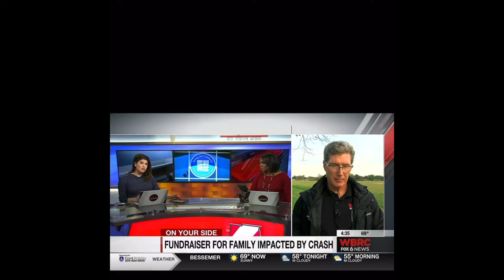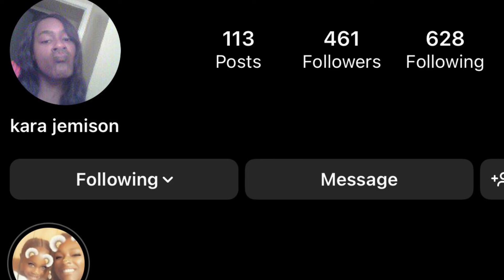Horrific car accident leaves children ￼￼paralyzing, This family needs your help 🙏🏾 ￼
This happened to my half sister and her children she did not ask me to do this. I did it myself because God put it on my heart to try to help put her story out there if you could find it in your heart to donate even if you can’t donate say a prayer for her and her children help get her story out there like comment and share. I am begging you from the bottom of my heart if you can find it in your heart,  just to help her get her story out there. It would be greatly appreciate it. 🙏🏾

Kara martin ￼ from Tuscaloosa, Alabama  ￼￼

That fundraiser is set for January 28 at the First African Baptist Church in Tuscaloosa starting at 3 p.m. In the meantime, the family could find out as early as mid-December whether they qualify for a Habitat for Humanity home.